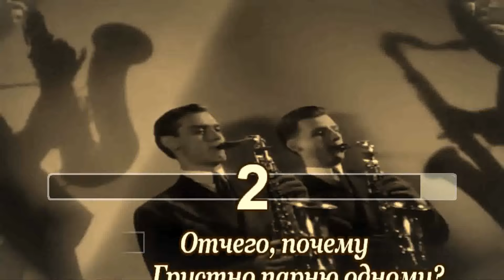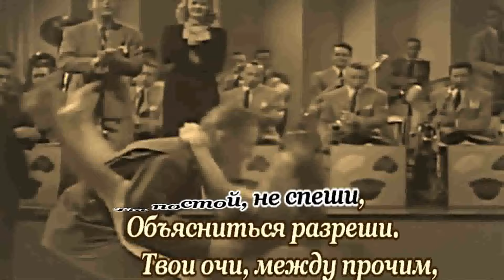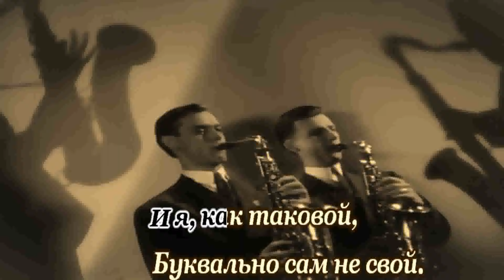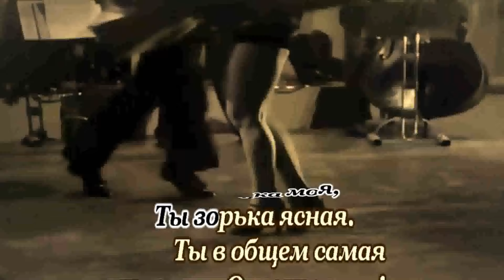Песенка влюбленного пожарного -караоке (джаз- ремикс)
забытое старое в новой обработке.
Песня пожарного из спектакля
 Ленинградского театра миниатюр Аркадия Райкина
"Человек-невидимка" 1954Г.
муз. Борис Мокроусов
сл. Сергей Смирнова
Аранжировка-ANdei

НЕКОММЕРЧЕСКИЙ ПРОЕКТ!!!
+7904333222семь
ВТБ Валерий С.

non-profit project
 The materials used in this video (music, images, photos, and videos) are taken from open sources on the Internet. If you are the author of the material or the owner of copyright to it and are against its use in my work, please let me know in a personal email or leave a comment under the video.